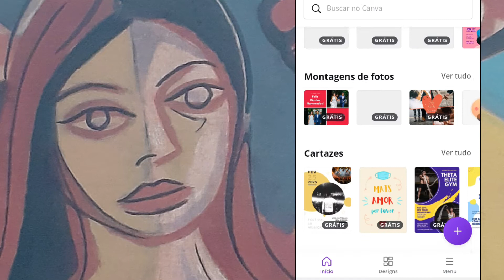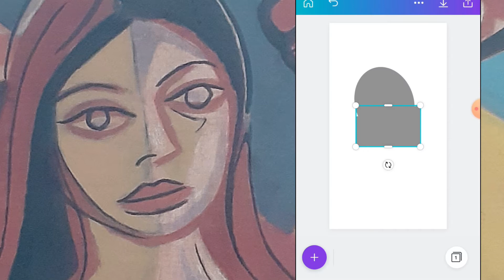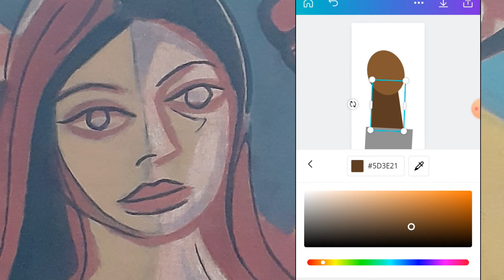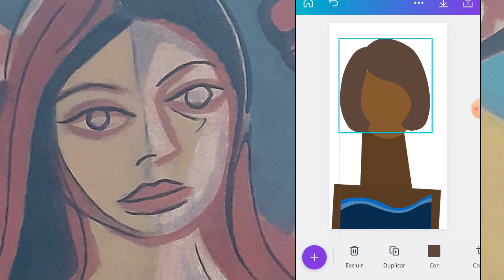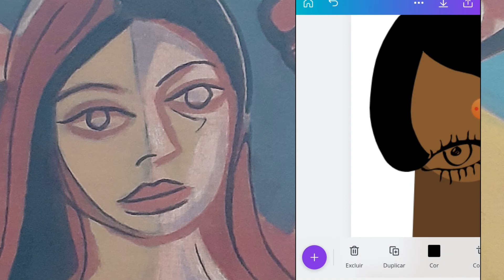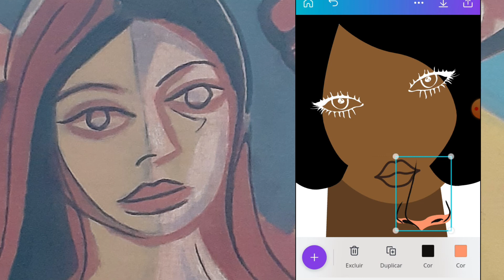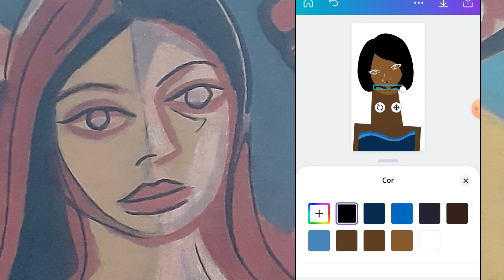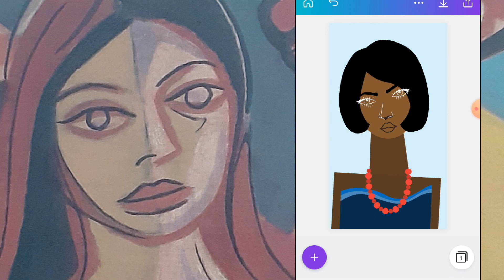Aula 52/2021 - Artes Digitais (14 a 15 anos)'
Transformando figuras e formas básicas em rostos.

Monitora Andressa

As atividades devem ser feitas para a III Mostra Virtual que irá ocorrer em Nov/21. ⌛

No total são 10 atividades, para ambas as idades, 12 a 13 anos e 14 a 15 anos! ❌ ATENÇÃO ❌

📃 Abaixo seguem a lista de atividades que devem ser entregues até o prazo limite do dia 08/10 - sexta-feira, assim podemos trabalhar os feedbacks e correções com tempo e sem problemas. 📑

💡Relação de atividades para serem entregues na mostra 12 a 13 anos 📲
 💡Relação de atividades para serem entregues na mostra 14 a 15 anos 📲

Se você tem entre 12 e 13 anos:

🤔 Lembre-se sempre:

📌 - Os videos são separados em duas etapas de desenvolvimento de projetos!

🖍️ A ilustração feita no papel para servir de base para arte final
🖌️ A arte finalização no app de ilustração digital que melhor se adeque ao seu aparelho, ok?

🗣️ Ao finalizar essa atividade ela deverá ser enviada 📤 vi a whatsapp com seu nome e  numero da videoaula  acessada, ok?

📲 Para ajudar  vocês nesse processo abaixo seguem opções de app para ilustração digital

Se você tem entre 14 e 15 anos:

📲  O  Canva foi  o app escolhido para desenvolver estas  atividades , por ser um app  de facil navegação  e que pode ser usado de forma gratuita  em  diversos aparelhos diferentes!

O formato de arquivo a ser enviado ,  será sempre MP4  pois o resultado final das suas atividades de animação sempre será um vídeo  curtinho de até 20 segundos 😉

🔖 Boas atividades 📚

📤Prazo final: 08/10/201 às 17:30